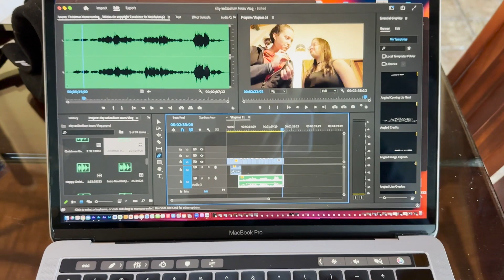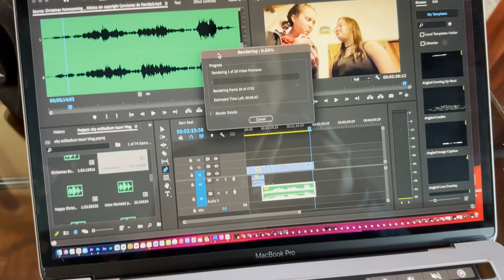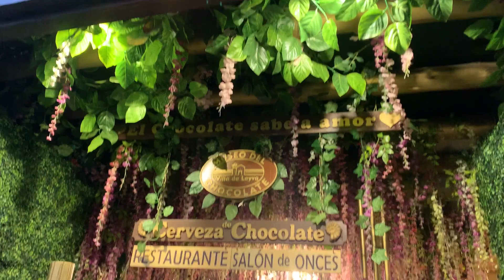VLOGMAS 22 🎄 MUSEO DE CHOCOLATE 🍫 | DANI GARCÍA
⚽️ ⚽️ REDES ⚽️ ⚽️